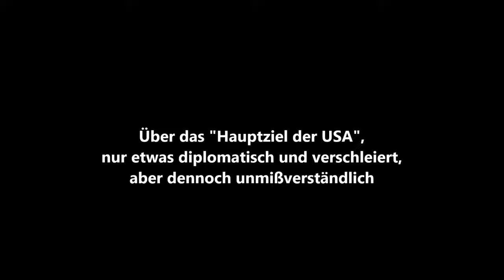anschauen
hab das video von hier geb den ein Daumen 👍

1996 sagte Mitterand:" Wir befinden uns im Krieg mit Amerika ... Ein permanenter Krieg ... ein Krieg ohne Tod. Sie sind sehr hart, die Amerikaner - sie sind es gefräßig. Sie wollen ungeteilte Macht über die Welt. "

US-Hauptziel war es immer, Bündnis Deutschland + Russland zu verhindern